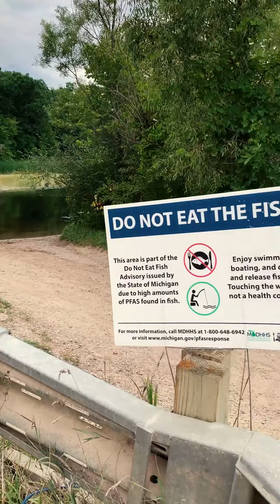Trouble Brews- D&D REAL Adventure Part 2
I JUST learned how to play D&D, so I took my character on an adventure. Here's to level 2 clerics, warlocks, paladins, rogues, and all the rest!